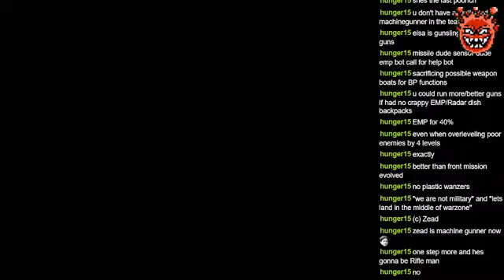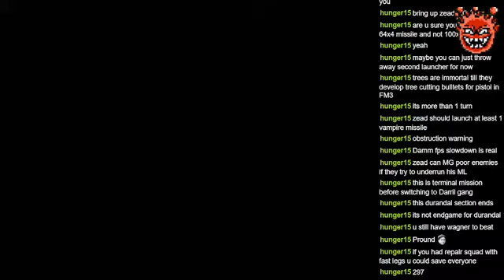Front Mission 4: Stage 19 Madeira Island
First playthrough of Front Mission 4.

Madeira Island is the new Huffman, apparently. The UCS decides to "retaliate" after the EC apparently launched missiles at them.